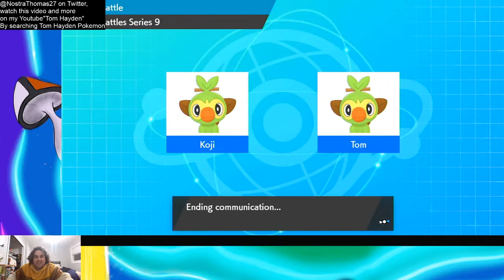Penultimate Week of the CPDL Season 2 and we got a great match today against Prof Koji!!!!!